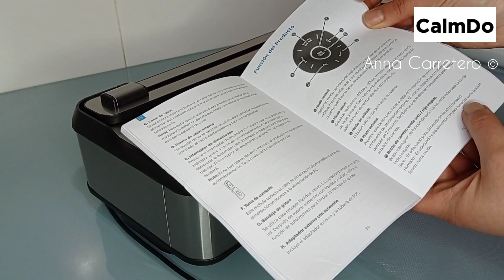mira lo que hice con 6 naranjas🍊 SIN HORNO y en 2 minutos🧡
GANADOR DEL SORTEO DE LA ENVASADORA DE VACÍO CALMDO (149€) DEL 20 DE FEBRERO:

ISABEL DOMINGUEZ 👏🏻🎉👏🏻🎉👏🏻🎉👏🏻👏🏻🎉🎉👏🏻👏🏻👏🏻🎉🎉🎉🎉👏🏻🎉👏🏻🎉👏🏻🎉👏🏻🎉🎉👏🏻👏🏻🎉

Ya se lo he comunicado contestando a su comentario, pero por si lees esto antes...envía tus datos, dirección y teléfono a y CALMDO te enviará la envasadora de Vacío GRATIS (Y SIN GASTOS DE ENVÍO) FELICIDADES!❤️❤️❤️❤️❤️

ESTAROS MUY ATENTOS AL CANAL PORQUE CALMDO NOS  REGALA ESTE MES UNA OLLA MULTIFUNCIÓN QUE ES UNA PASADAAAA!!(120€)❤️❤️❤️ cuando me llegue la mía y os la pueda enseñar hago el SORTEO DE ESTE MES.

Y FELICIDADES ISABEL DOMINGUEZ!!👏🏻👏🏻👏🏻🎉🎉😘😘😘😘😘

Envasadora Calmdo v77👉🏻

Calmdo, Freidora sin Aceite 1800W, 25L Horno de Aire, 230°C Freidora de Aire Caliente con 12 Programas para Freír, Asar, Deshidratar, Hornear, Recalentar, Guantes y Recetas Incluidos

【POCO ACEITE MÁS SALUDABLE】
【GRAN CAPACIDAD 25L】
【MULTIFUCIONES】
【MATERIAL DE ACERO INOXIDABLE】
【ACCESORIOS Y RECETAS】

⭐Puedes apoyar mi Canal Comentando este Vídeo, Regalándome un Like 👍🏻y también puedes Subscribirte Gratis para no Perderte la próxima Receta, GRACIAS ❤️

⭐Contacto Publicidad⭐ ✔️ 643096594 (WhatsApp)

Thanks! 💞🤗